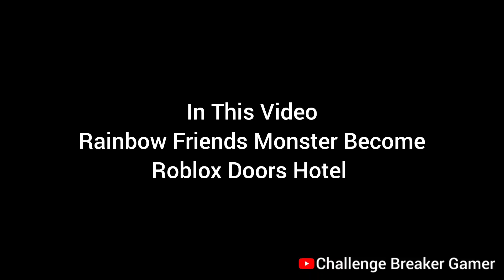Roblox Doors But Rainbow Friends Monster All Jumpscares | Rainbow Friends Become Doors Entity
Rainbow Friends Entity Become Roblox Doors Hotel Entity | Rainbow Friends Vs Doors

In This Video I Will Show The Roblox Rainbow Friends Become Roblox Doors Hotel Entity

Rainbow Friends All Monster Vs Roblox Doors Hotel Update

Rainbow Friends Blue
Rainbow Friends Purple
Rainbow Friends Orange
Rainbow Friends Green

Roblox Doors Rush
Roblox Doors Seek
Roblox Doors Ambush
Roblox Doors Dupe Eyes Figure Timothy